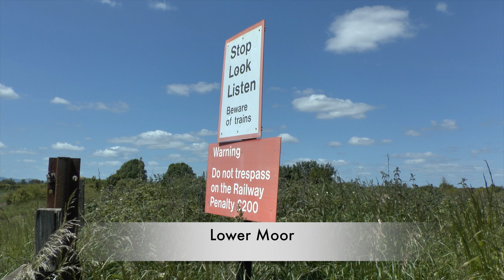61306 Mayflower hauls the Cathedrals Express & scenes from the SVR 7 June 2015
The main attraction for today's video is 61306 Mayflower hauling the Cathedrals Express from London Paddington to Worcester Shrub Hill. With time time to spare before the outward leg of the Cathedrals Express we had time to visit the Severn Valley Railway to see 7812 Erlestoke Manor and 34027 Taw Valley. It was then off to Lower Moor to see Mayflower. Before the return it was back to the SVR where we see 7812 leaving Kidderminster. The final scene is at Norton Junction near Worcester at the foot crossing to see the return leg of the Cathedrals Express. Hope you enjoy and the vide is best viewed in 2160p.